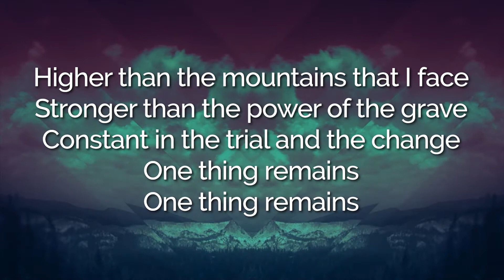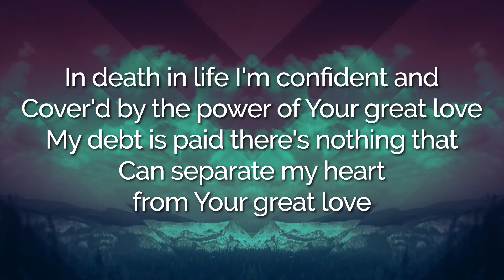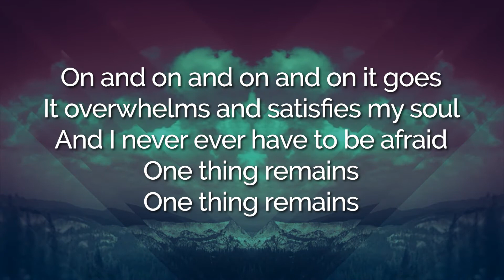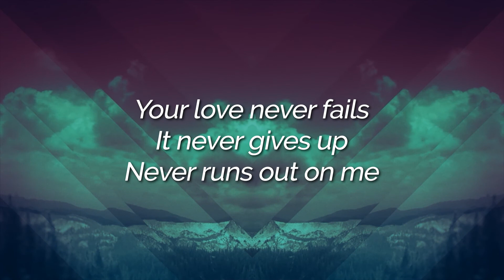One Thing Remains (Your Love Never Fails) - Jesus Culture | LYRIC VIDEO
LYRICS:

Verse 1
Higher than the mountains that I face
Stronger than the power of the grave
Constant in the trial and the change

Chorus
Your love never fails
It never gives up
Never runs out on me
(REPEAT)
Your love

Verse 2
On and on and on and on it goes
It overwhelms and satisfies my soul
And I never ever have to be afraid

Bridge
In death in life I'm confident and
Cover'd by the power of Your great love
My debt is paid there's nothing that
Can separate my heart from Your great love
(REPEAT)

Ending
Your love

CCLI Song # 5508444
Brian Johnson | Christa Black Gifford | Jeremy Riddle
ChristaJoy Music Publishing (Admin. by Song Solutions)